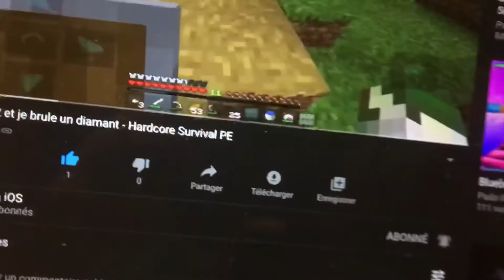Episode 2 et je fais tomber du diamant dans la lave.. - Hardcore Survival PE